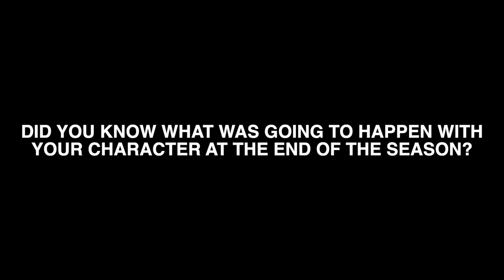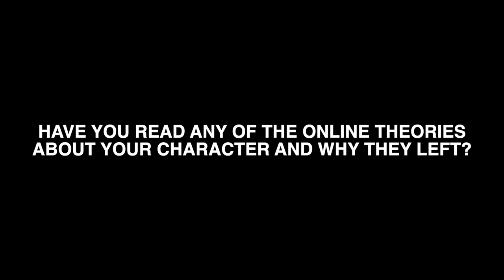Severance Finale Red Carpet Interview: Dichen Lachman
John Nguyen chats with Dichen Lachman on the red carpet at the Severance Season Finale event.

Season one of Severance is now streaming exclusively on AppleTVPlus

Video edited by @ZachSMarsh